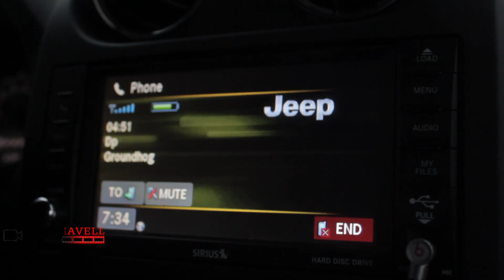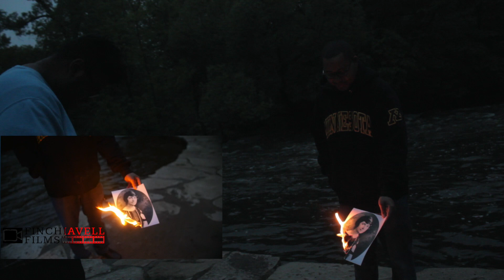Behind The Scenes• DP The Groundhogg • Get Out [Filmed/Edited] By @FinchiavellFilms {HD}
Behind the Scenes to DP The Groundhogg New video dropping soon.